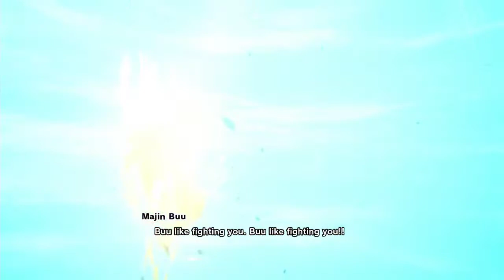Dragon Ball Z Kakarot - Nintendo Switch Gameplay #26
Dragon ball Z Kakarot gameplay no commentary